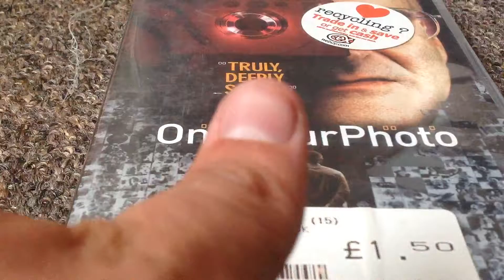One hour photo film review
When robin williams becomes the photo guy.